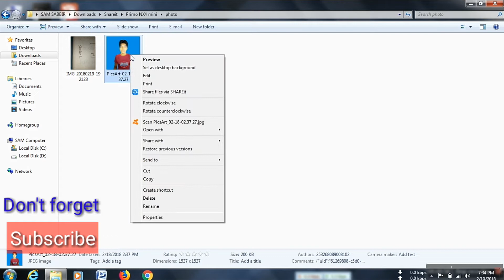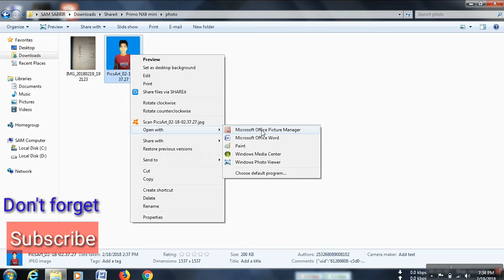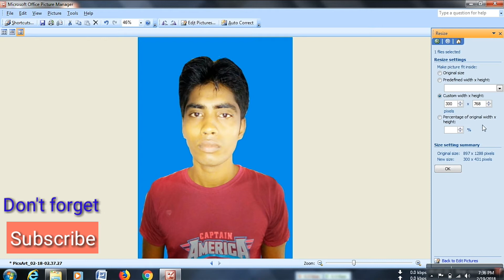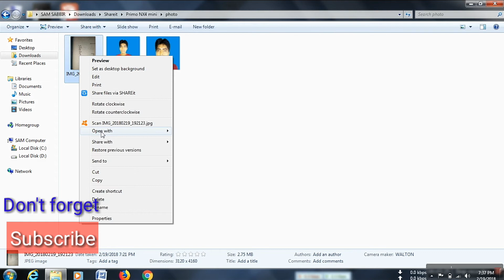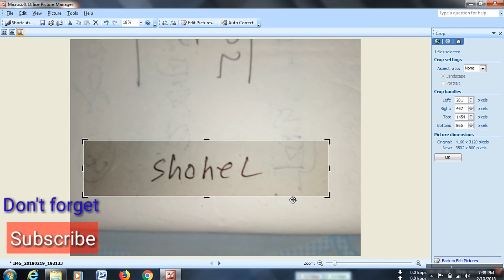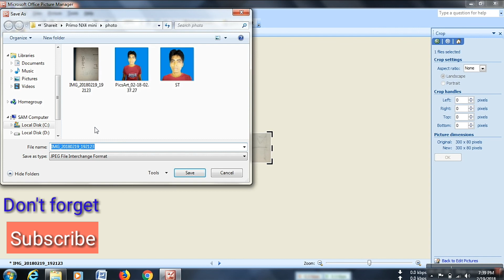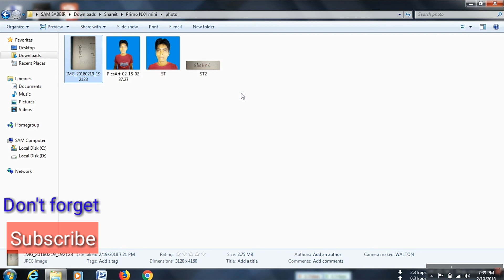How to resize job application photo & signature,, bangla tutorial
Photoshop ছাড়ায় খুব সহজে resize করুন job application ছবি এবং signature